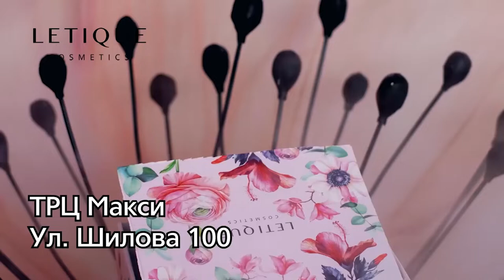Прогноз погоды на 1 июня 2022 года